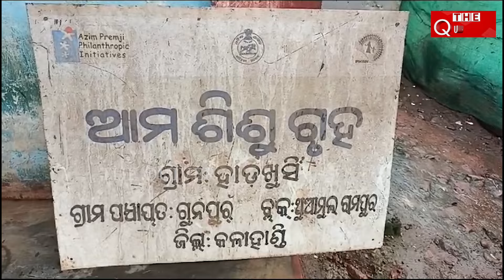୨୪ ବର୍ଷୀୟ ଯୁଗର ନଗ୍ନ ନମୁନା | The Quiver